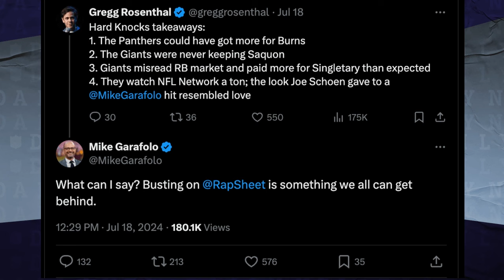13 Camp Nuggets, Crystal Baldy and Does Dak See a Future in Dallas?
Gregg Rosenthal is joined by Mike Garafolo to get you caught up on news from training camps around the NFL  including Jalen Hurts speaking about his relationship with head coach Nick Sirianni heading into the new season , and we hear from Cowboys owner Jerry Jones regarding the situation unfolding in Dallas over Dak Prescott's contract . Followed by a round of speed news including hearing from Dak Prescott over his contract and Joe Burrow on his recovery from injury. Finally, we're joined by Brian Baldinger to debut our new segment, Crystal Baldy.

00:00 START
1:05 News
6:23 Jalen Hurts
9:19 Jerry Jones
15:51 Dak Prescott
17:06 Joe Burrow
24:35 Crystal Baldy

Note: time codes approximate.